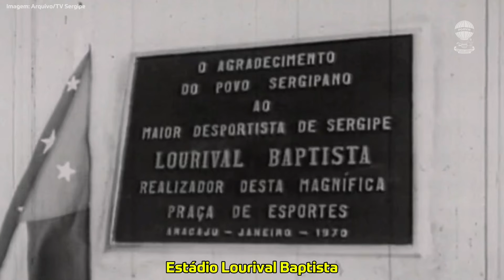🏟️Batistão55Anos | A história do maior palco do futebol sergipano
🏟️O nosso Batistão completa hoje, 9 de julho, 55 anos de muitas histórias e amor pelo esporte⚽️

🎥 Bora relembrar um pouco da trajetória especial do maior palco do futebol sergipano? ▶️